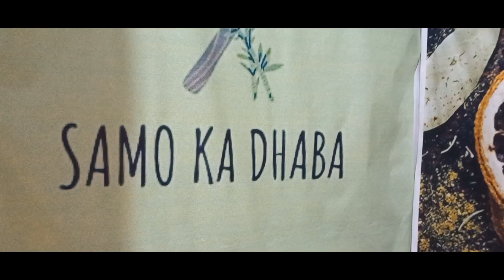Mazaydaaaar chicken boneless krahi Trkay walay rice aur kachoomar 😋